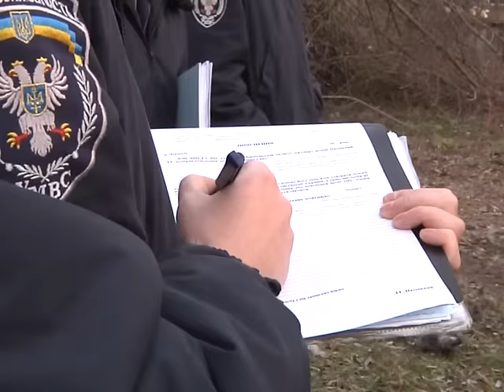Дуби не встояли...